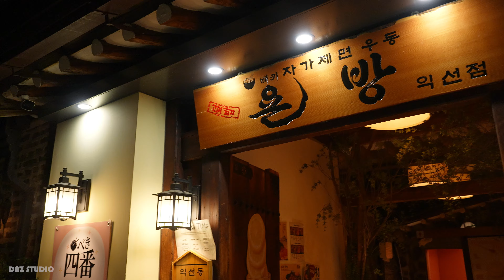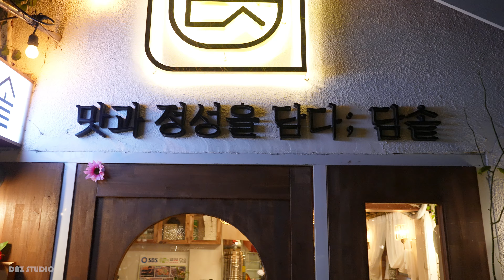[4K] 골목골목 갬성가득 사람가득, 익선동 주말밤 풍경 워킹투어 (Feat. 위빌3)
주말밤, 골목골목 카페 찾아다니는 재미가 있는 익선동을 걸어보았어요!

▶Equipment information.
Camera -  Sony A7S3
Gimbal - Zhiyun Weebill 3
Mike - Sennheiser Mke400